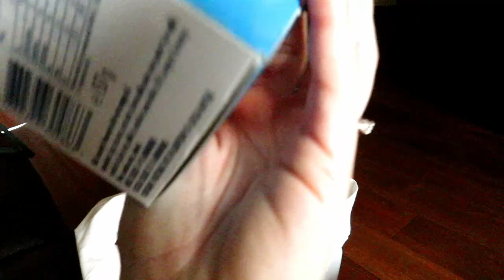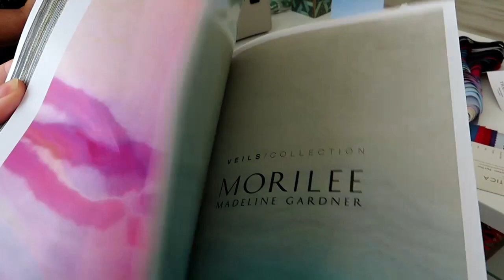WEDDING PREP VLOG! 🤍👰Say Yes to the Dress | Bridal Appointment, First Day in Scotland!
My first day back in Scotland and I was so excited to try on wedding dresses at Wedding Wise in Barrhead. I even found my dress at this first appointment and was not expecting it! Obviously I didn't film THE dress.